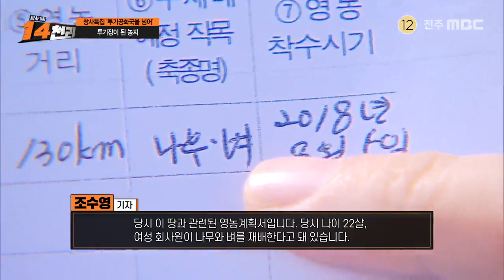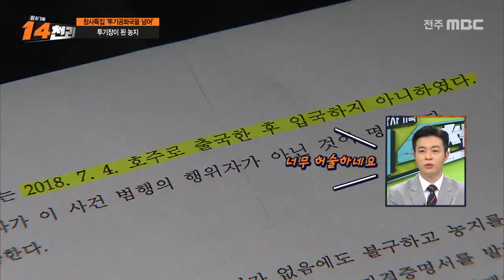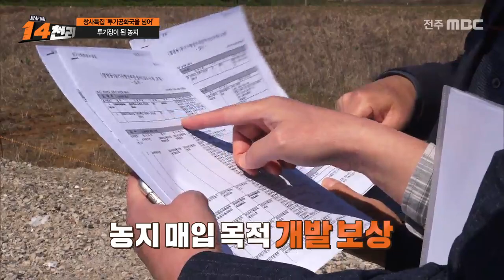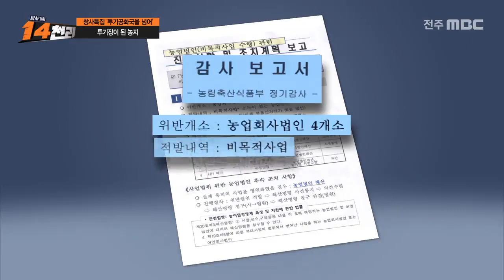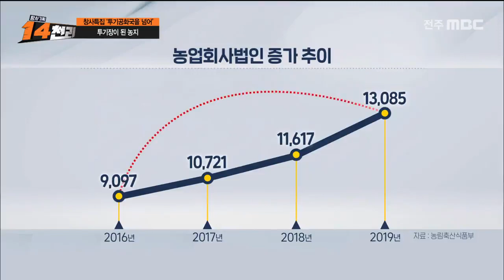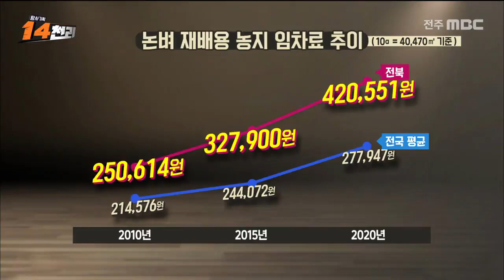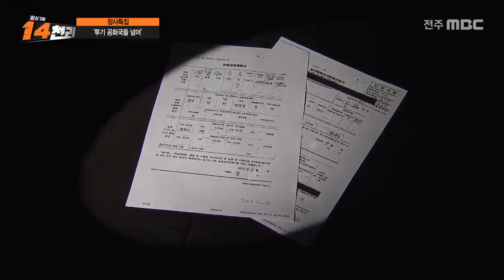[전주MBC 창사 56주년 특집 _ 투기공화국을 넘어] 농지를 도둑질당했다!? 투기 우회로로 악용되고 있는 농업회사 법인 | 14천리 | 투기장이 된 농지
[탐사기획 14천리 ]전주MBC 2021년 04월 22일